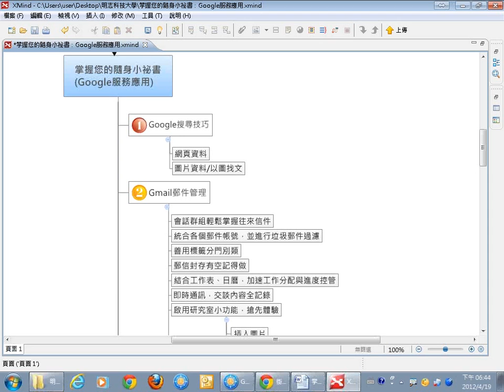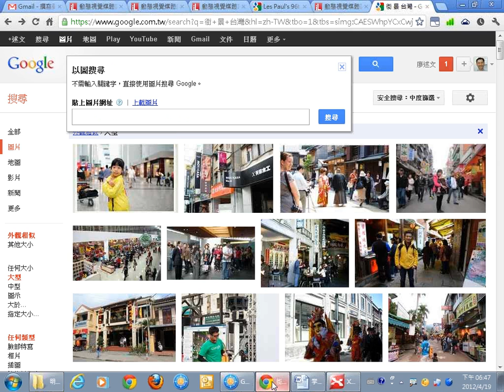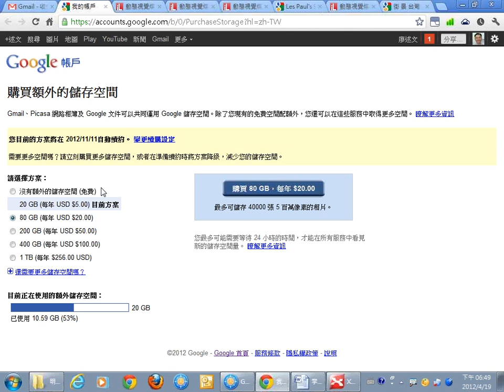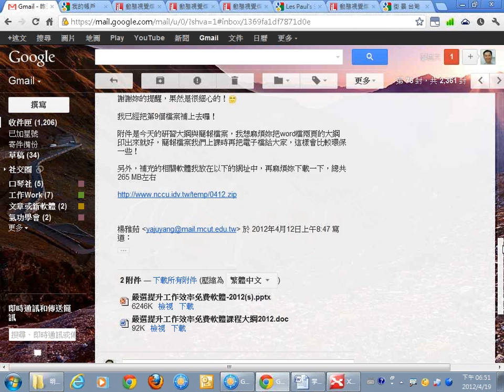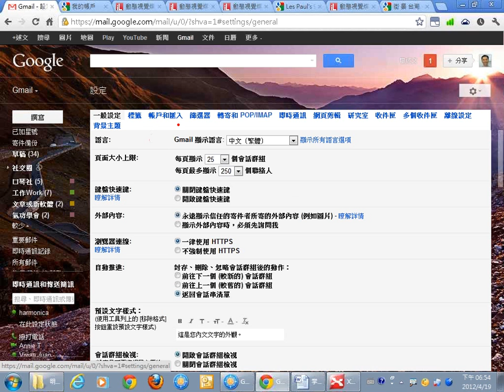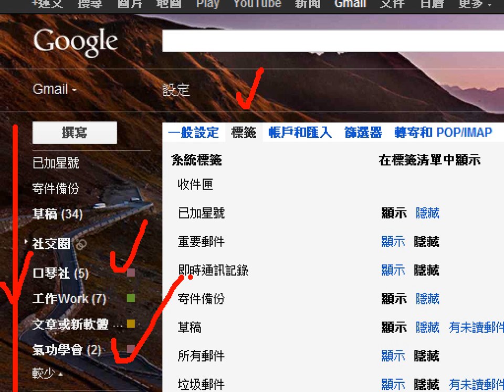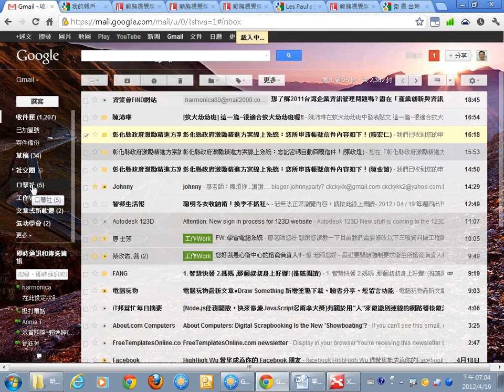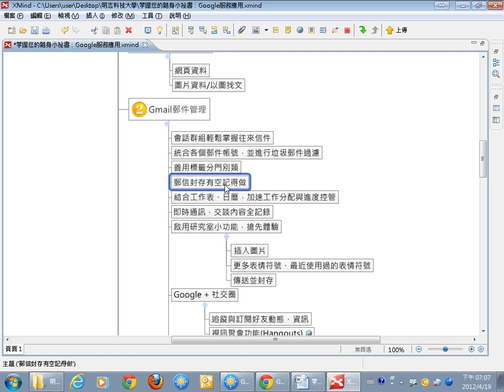04Gmail郵件管理.wmv